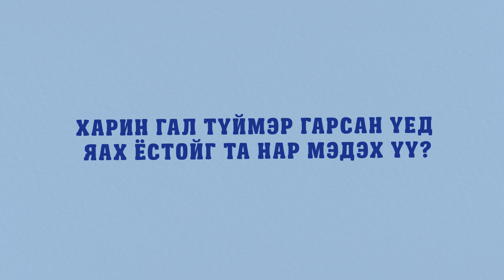Гүүмби Жүүмби 2 - Чүдэнз ба эрсдэл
Жүүмби чүдэнз олоод харчихлаа. Энэ ч сайны дохио биш дээ!